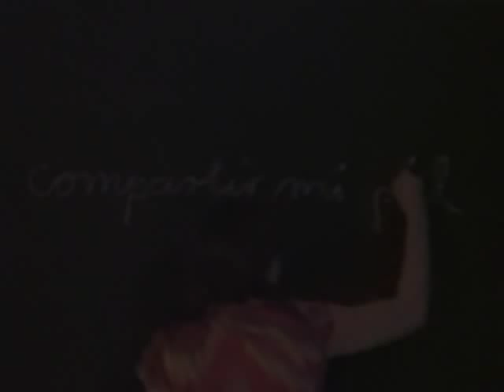Compartir mi piel performance con Monika Rühle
Performance de Monika Rühle sobre la maternidad. Durante la performance va creando una instalación compuesta por vídeos, diapositivas, esculturas, objetos y fotografías de sus series que versan sobre la maternidad y la lactancia: Misterio de la Leche; serie de fotografías Felicidad; serie de diapositivas: Nidos en el pensamiento, Nidos en su Habitad, Nidos en la barriga; vídeo "mi barriga" y "misterio de la leche". Teatro de la Sensación, Ciudad Real. Cámara: Ignacio Calvache. Edición: Monika Rühle. Duración 9 minutos. 2010.